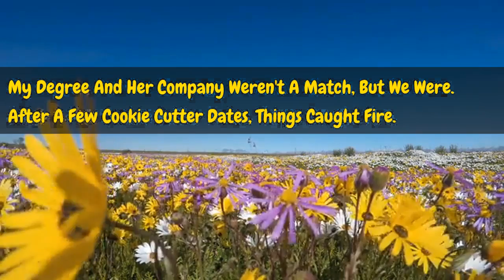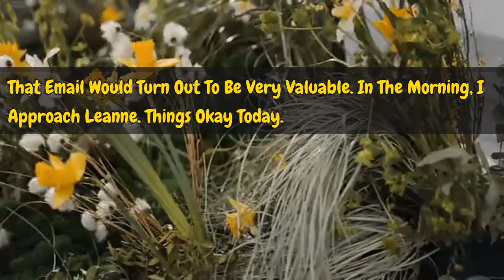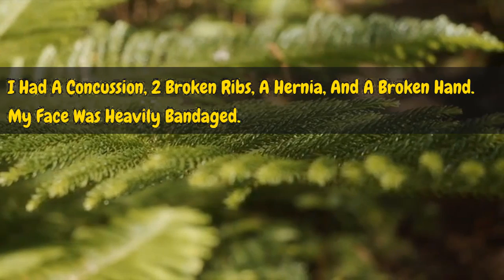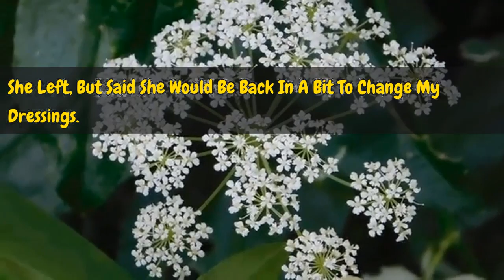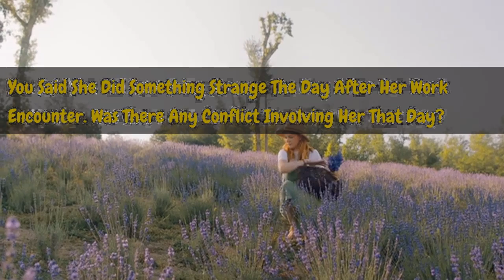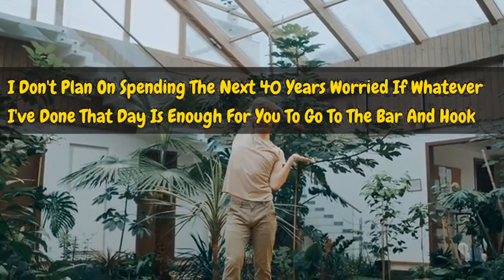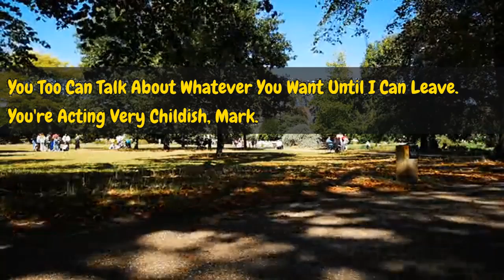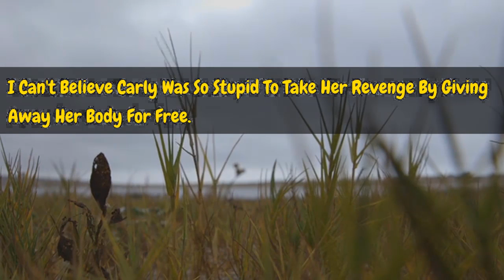Survived a wild divorce drama with Carly Reddit Cheating Stories